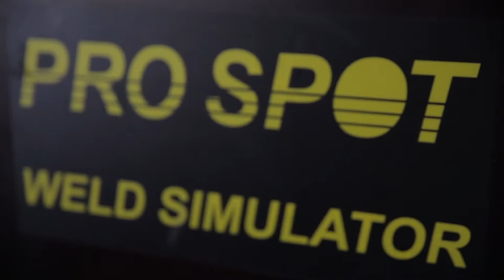Prospot Supports Collision Repair Education Foundation Event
Pro Spot International showed up at Chicagoland Speedway to support the Collision Repair Education Foundation's event Cars, Careers & Celebrities Expo.

Ashley Olsson, Communications Director for Pro Spot, discusses Pro Spot's involvement with CREF and their goal of providing students with the quality equipment they need to help them succeed in a career in collision repair.